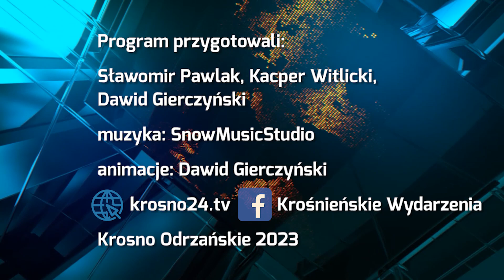Saper znaczy bezpieczeństwo - 29.09.2023 r. - krosno24.tv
Materiał pochodzi z serwisu informacyjnego "Krośnieńskie Wydarzenia" z 29 września 2023 r.